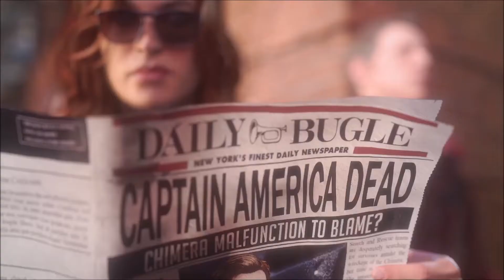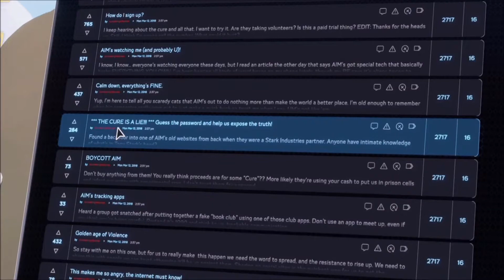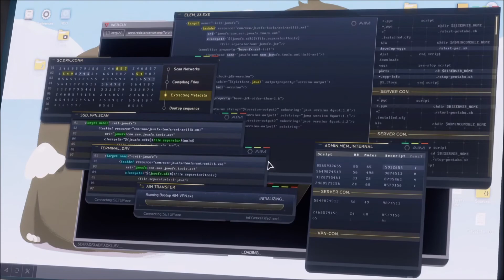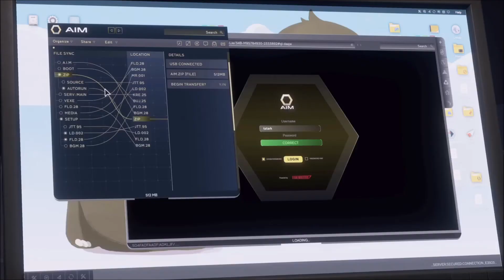EMPIEZA LO ÉPICO! 🔥 MARVEL'S AVENGERS #1 - SIN COMENTARIOS - (PS4)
Buenas! Nuevo vídeo para el canal, hoy toca Avengers! Vamos a disfrutar de ésta historia de marvel sobre Kamala Khan. Espero que os guste y le deis apoyo!

Marvel's Avengers es un videojuego desarrollado por Crystal Dynamics y distribuido por Square Enix, basado en los personajes de cómics Los Vengadores de Marvel. Se lanzó el 4 de septiembre de 2020 en PlayStation 4, Xbox One, Microsoft Windows y Stadia.​

Fecha de estreno inicial: 14 de agosto de 2020
Modos de juego: Un jugador; Cooperativo
Distribuidor: Square Enix
Plataformas: PlayStation 4, PlayStation 5, Xbox One, Xbox Series X y Series S, Google Stadia, Microsoft Windows
Desarrolladores: Crystal Dynamics, Eidos Montréal, Crystal Northwest, Nixxes Software, Eidos Interactive